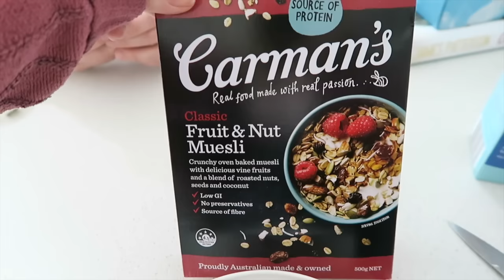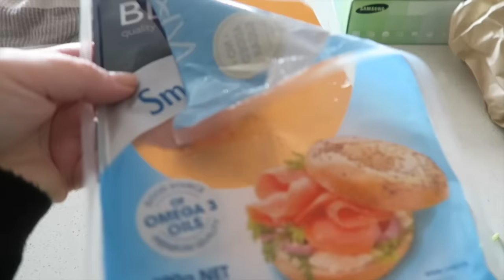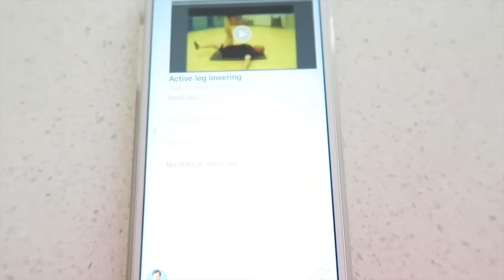What I Ate Weight Loss Wednesday #24 l Channel Name Change?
My what I ate weight loss Wednesday for this week.
Should I change my channel name?  ♡